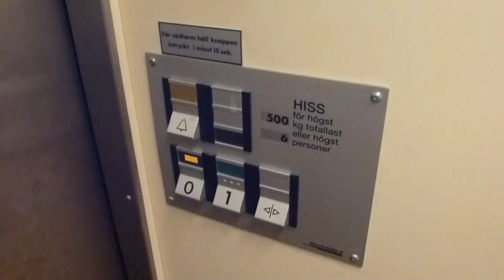Deve Schindler elevator @ Åhlens, Hudiksvall